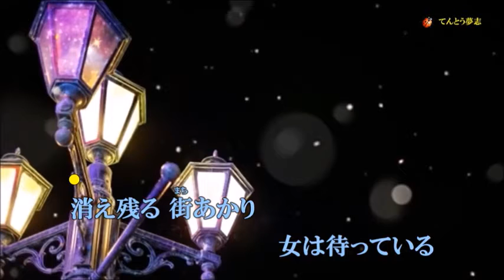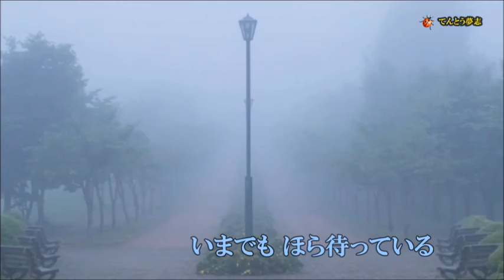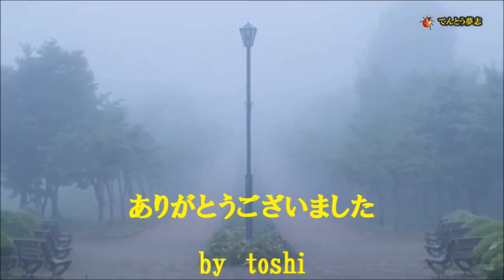待っている女 五木ひろし / cover toshi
作　詞　　山口洋子
作　曲　　藤本卓也
　唄　　　五木ひろし

＊てんとう夢志さんの映像と音源を使わせていただきました

【自宅録音】